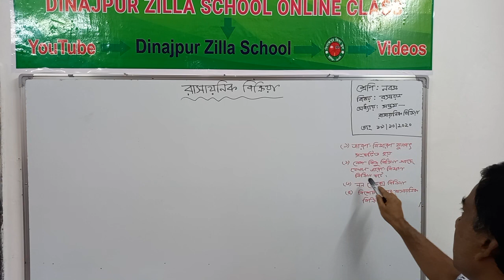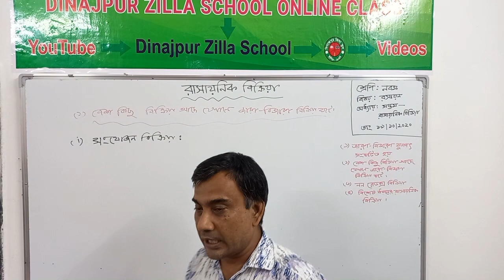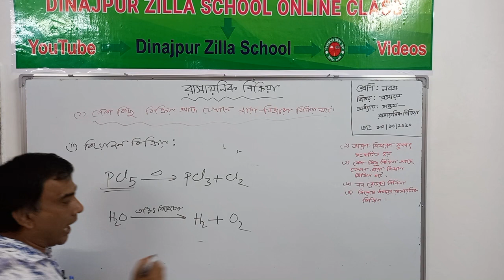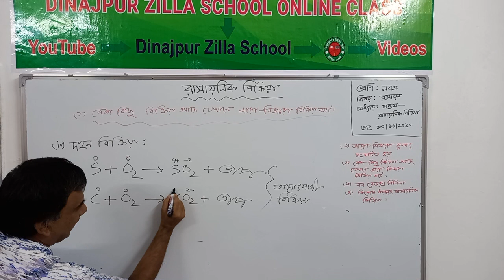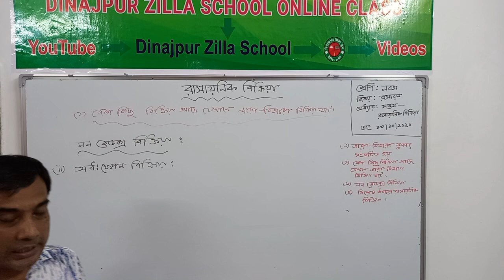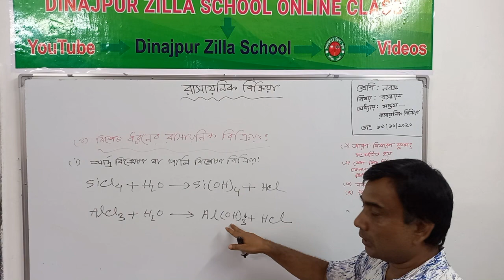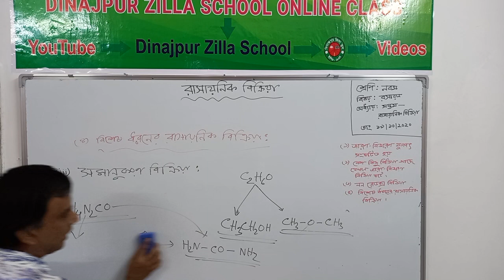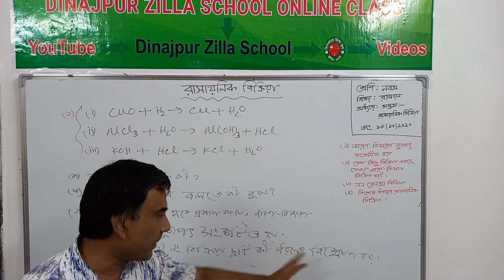Class: Nine, Subject: Chemistry, Chapter: Seven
রমেশ চন্দ্র সরকার
সহকারী শিক্ষক(গণিত)
দিনাজপুর জিলা স্কুল, দিনাজপুর